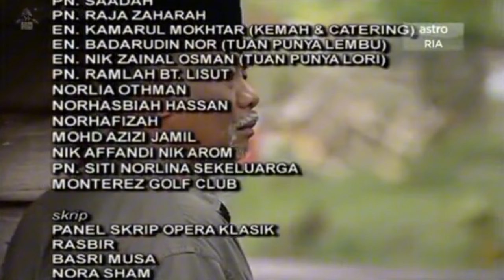drama : kerana kentut ayah | separuh video full hd astro ria